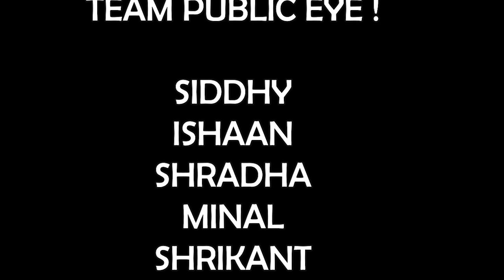Public Eye Going International ! Asking People What they think of india and Indian culture !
Welcome to The Public Eye - the ultimate destination for public interviews that give you a voice! We believe that everyone has a story to tell and an opinion to share. On our channel, we bring you captivating and insightful interviews with experts, celebrities, and ordinary people, giving you the opportunity to express your views and have your opinions respected.

Our host creates a friendly and welcoming space where honest dialogue is fostered, allowing for a variety of perspectives and stimulating conversations. We strive to provide you with content that is both educational and enjoyable.

We understand the value of trust, which is why we uphold transparency and authenticity in our interviews. You can count on us to bring you impartial discussions that illuminate different topics and issues.

Your trust in us is appreciated, and we promise to keep delivering content that matters to you. Follow The Public Eye's Social Media Handles: